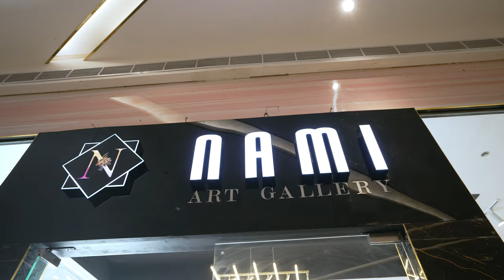Enchantè Exhibition (March 12 - 26 2023)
Enchantè is far from being an ordinary art exhibition; it's a remarkable demonstration of the exceptional skills of 17 modern artists. This collaborative exhibition presents a distinct chance to witness the enchanting and marvelous blend of diverse art styles, with each artwork imbued with the artist's unique style and imagination. The exhibition features a range of captivating pieces, including vivid paintings, mesmerizing sculptures, and mixed media artworks. Enchantè is an awe-inspiring voyage into the realm of contemporary art, and it's an experience that should not be missed if you wish to be captivated and inspired by this magnificent showcase of creativity!

Join us as we embark on a journey of introspection and contemplation with the masterpieces of Wence Zyl, Norberto "Betong" Mallari", Weriel Mallari, Ambrocio Mallari, Ape Castillo, Ramon Cajipe, Arch. Elias Pernecita Jr, and Zai Pacardo.

Join us at Nami Art Gallery from March 12th to March 26th to immerse yourself in their captivating visions and creative expression.
Open the link for online viewing

CONTEMPORARY | CURATED | PHILIPPINE ARTWORKS
Take a tour to our Online Art Gallery, we showcase artwork from today established artists.

📍 SMDC Fame Mall Mayflower St, EDSA, Mandaluyong
📍 Pioneer Center, Pioneer St. Kapitolyo Pasig

Upto 12 months to pay 0% interest to Security Bank credit card holder.
COD within Metro Manila and nearby area.